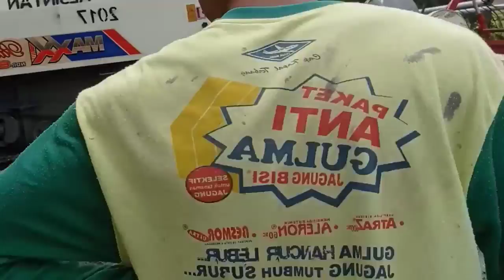operator Abal-Abal bikin repot semua orang.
berikut adalah vidio yg menayangkan proses penarikan combine maxxy padi yg dijoki oleh operator abal"..
tapi gagal evakuasi???